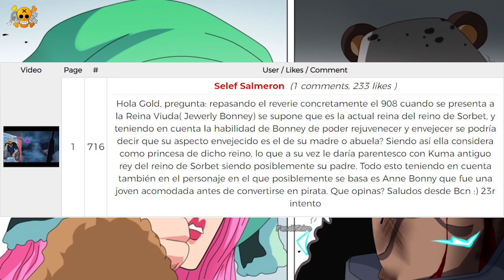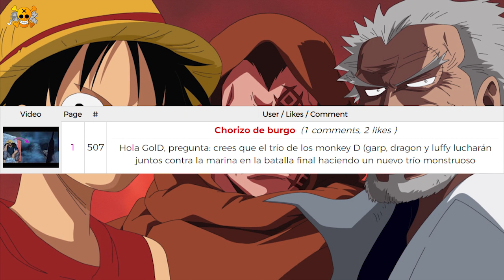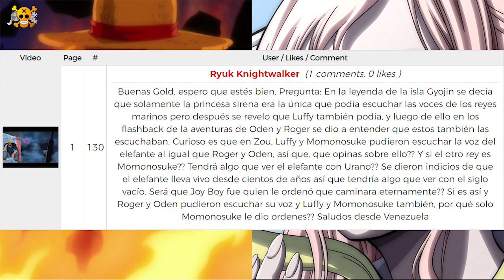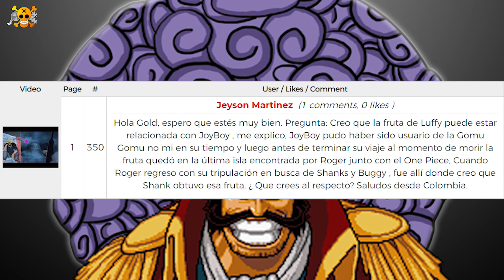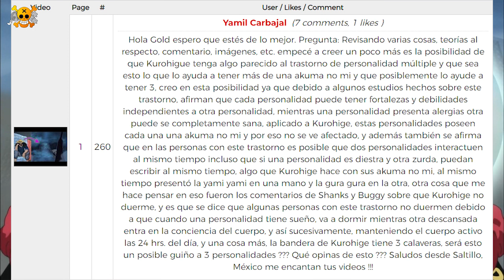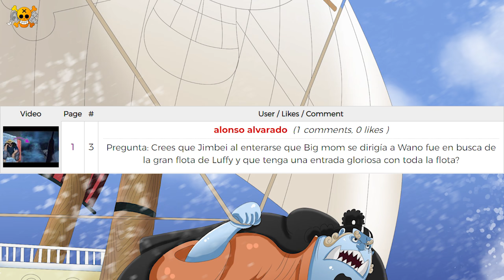¿Joy Boy Anterior Usuario De La Gomu Gomu? | ¿Shanks Recuperará Su Brazo Por Law? | Op Pyr 172